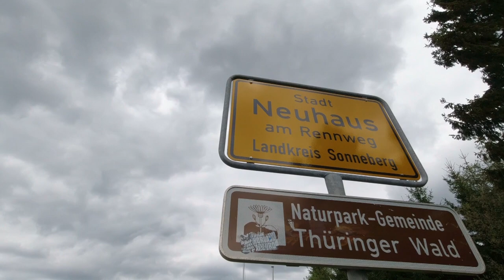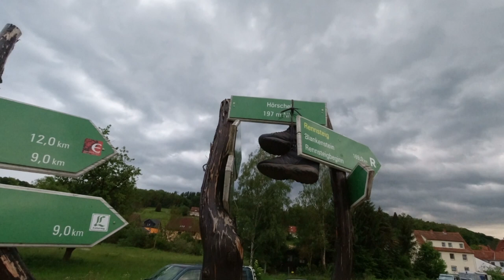Rennsteig - 161 km zu Fuß (Tag 6/6): Masserberg - Goldisthal - Neuhaus am Rennweg (22 km)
Rennsteig wandern: Wir haben zu Zweit eine 6-tägige Fernwanderung auf dem ältesten und meistbegangenen Weitwanderweg Deutschlands - den 170km langen Rennsteig (Thüringer Wald) - mit Zelt, sperriger Ausrüstung montiert auf jeweils einer Billig-Klappsackkarre und viel Bier trinken gemacht und sind von Hörschel bis nach Neuhaus am Rennweg gekommen. Die gelaufene Distanz unseres Abenteuers betrug laut Relive insgesamt rund 161 km.

Pro Wandertag gibt es jeweils 1 Video und dies ist das Video vom letzten Tag (Tag 6). An dem Tag (Datum: 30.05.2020) sind wir rund 22 km gelaufen, starteten in der Nähe von Masserberg, liefen durch die Ortschaften Masserberg und Goldisthal durch und haben am Ende das Zielort Neustadt am Rennweg erreicht. Von dort aus sind wir mit Bus und Bahn zurück nach Hörschel gefahren und fuhren dann zum Schluss mit dem Auto daheim.

Ursprünglich wollten wir den gesamten Fernwanderweg durchlaufen und am Ende die Ortschaft Blankenstein erreichen, jedoch haben wir es sowohl aufgrund der weniger geeigneten Ausrüstung, worin wir nur schleppend voran kamen, als auch aufgrund da wir uns einige Male verlaufen hatten und ein paar Umwege wegen Einkaufsmöglichkeiten begangen sind, es nicht geschafft den Weg bis zum Ende durch zu laufen. Unsere Zeit war nur auf 6 Tage beschränkt gewesen, sodass uns eine Verlängerung leider nicht gegeben war.

⇢ Tag 1: Hörschel - Clausberg - Hohe Sonne - Rennsteiggrotte (22 km)
⇢ Tag 2: Rennsteiggrotte - Brotterode - Funpark Inselsberg (31 km)
⇢ Tag 3: Funpark Inselsberg - Heuberghaus - Oberhof (33 km)
⇢ Tag 4: Oberhof - Schmücke - Bahnhof Rennsteighöhe (30 km)
⇢ Tag 5: Bahnhof Rennsteighöhe - Allzunah - Neustadt - Masserberg (23 km)
⇢ Tag 6: Masserberg - Goldisthal - Neuhaus am Rennweg (22 km)